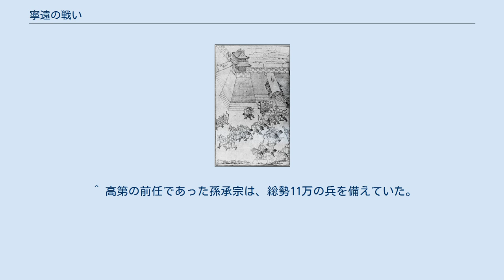寧遠の戦い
寧遠の戦いで城壁を攻撃する後金軍 寧遠の戦い（簡体字中国語: 宁远之战、繁体字中国語: 寧遠之戰）は、明清交代期の1626年に発生した、明と女真の後金（後の清）の間の戦い。
後金は、1618年から明と戦っており、ハンであったヌルハチは、明の降将李永芳の助言によって寧遠を攻撃に適した対象であるとみなしていた。
後金は寧遠の攻略に失敗し、ヌルハチは攻撃の際に負傷した。
明の明白な勝利により、8年にわたる敗戦を続けた明が一時的に勢力を回復することとなった。
 明は1626年までに後金に一連の敗北を喫し、1621年には中核都市である瀋陽を、1625年には港湾都市である旅順を失っていた。
 1622年に兵部尚書に任命された孫承宗は、自ら後金に備えて山海関以西の築城を計画し、袁崇煥は寧遠の担当となった。
だが東林党を弾圧する魏忠賢と孫承宗の対立が激化し、部下の馬世龍が柳河の戦いで敗れると批判され、孫承宗は辞任した。
後任の遼東経略（遼東を担当する司令官）高第は、万里の長城外の全明軍に撤収と山海関外の放棄を命令した。
袁は強硬に異議を申し立て、結果指揮下の部隊のみで寧遠を守ることとなった。
袁の指揮下には2万名が留まった 1626年にヌルハチは明が撤退したとの知らせを受け、李永芳の助言を受けて寧遠に前進することを決定した。
寧遠攻略のため、ヌルハチ自らが10万から13万の（少なくとも6万）兵を率いた。
当初ヌルハチは寧遠の防衛者を簡単に降伏させる為の説得を企図し、20万の軍勢であることを誇る手紙を送ったが、袁は信じず、約13万人でしかないだろうと言い返した。
更に袁は配下の将満桂、左輔、祖大寿、朱梅、何可綱ら将士を集め、死守の誓いを立てた。
この時「必死則生、幸生則死」（死を必すれば則ち生き、生を幸（こいねが）えば則ち死す。
『呉子』「治平」）という古代の格言を引用したと言われている。
 袁は清野作戦を行い、家など寧遠外の物を全て焼き尽くすよう命じ、そうすることで後金軍が何も使えないようにした。
紅夷大砲（ポルトガル式の重砲）が城壁沿いに据え付けられ、福建省出身の狙撃手が割り振られた。
硝石の列が工兵を防ぐ為に城壁の基礎に置かれた。
戦闘の前日袁は自ら防衛状況を点検する為に壁沿いに歩き、公然と残った兵士と血盟をすることで後金への挑戦を表明した（公示された挑戦状は袁の血で書かれた）。
袁はこの時山海関に見付けた脱走兵は処刑するとの命令を送り、従って都市の戦意は大いに盛り上がった。
 後金軍が到着し寧遠の周辺に宿営したが、発砲する明軍の大砲の射程距離を見誤り、退却を余儀なくされた。
 戦闘は最も脆いとみなした寧遠の南西角に対する攻撃をヌルハチが直率することで始まった。
明の大砲が火を噴き、後金の騎兵隊に大量の死傷者を齎した。
 後金軍は防御を強化した攻城兵器を弓兵による火力支援下で用いて別の角を攻め、守備に当たる明軍を誘引し重騎兵でその側面を突くことを目論んだ。
しかし通常の砲撃に加えて防御部隊は有毒の爆弾によって後金軍の進撃を阻み、攻城車は楼や城壁からそれぞれが撃たれる結果に終わった。
一部は城壁に取り付こうとしたが、事前に明が設置しておいた硝石の列が燃え出し、寧遠周辺に火炎の防御柵が巡らされることになった。
続いて袁は「消耗」分隊を送り出し、残りの攻城兵器を処理した。
そうしている内に後金は寧遠の別の角を攻撃していたが、燃える油と焼夷性の攻撃で撃退された。
火薬と油が布地でくるまれたものが投下されていた。
後金軍はその夜撤退した。
 包囲がうまくいかないのを見てヌルハチは寧遠の主要な穀倉地帯である覚華島を攻撃するモンゴル騎兵部隊を派遣した。
覚華島の防衛は、後金は舟がなく水兵が貧弱なために覚華島に侵攻できないと信じ込んでいたため、緩いものであった。
しかしこの年覚華島周辺の海水は凍結し、後金軍は騎兵隊と共に渡ることができた。
攻撃で数千人が死に穀倉が破壊されたが、覚華島は当面明の勢力下に保たれた。
 攻撃失敗の数日後、寧遠は依然として陥落せず、それどころか後金軍に多大な損失を与えていた。
ヌルハチ自身が砲撃で負傷し、盛京（瀋陽）への撤退を決めた。
 269個の首が袁崇煥の部隊に取られ、勝利の証として北京に送られた。
袁は右僉都御史に昇進した。
袁は失地を取り戻すために主要都市の要塞化を進行させ、寧遠の北にある錦州の防備を構築した。
天啓帝は袁の建設事業を支援する4万の部隊を派遣した。
 ヌルハチは8か月後に瀋陽...